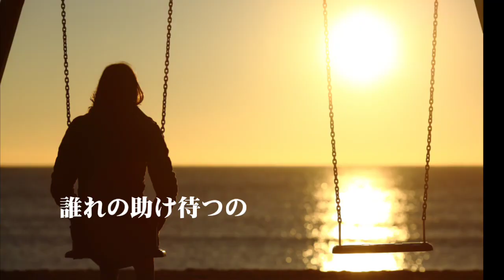君を胸に秘めて（即使能） / 中村雅俊 1984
《君を胸に秘めて》(將你隱藏在我心裡)

原唱：中村雅俊 Masatoshi Nakamura
作詞：大津あきら
作曲：杉真理
發行：1984年
翻唱：《即使能》_「無情弦」專輯 10-8  / 林慧萍 1986年5月

本影片自網路蒐集而來，純粹作為同好之間欣賞聆聽之用，絕對嚴禁商業用途；若有影響版權，請即刻通知本人，本人將會立即將影片下架，謝謝。